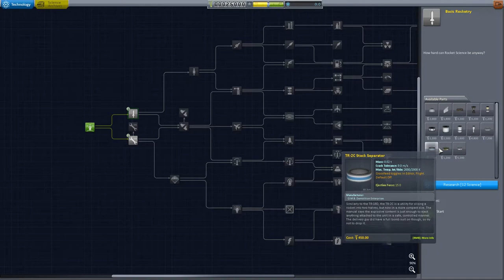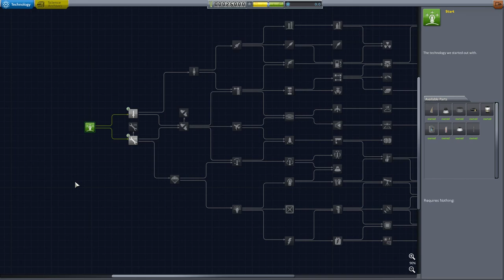Kerbal Modding Mittwoch - #35 Unmanned before manned [deutsch/german]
Die wöchentliche Serie rund um das Modding von Kerbal Space Program. Jeden Mittwoch zeige ich euch neue, spannende Mods mit denen ihr noch mehr aus Kerbal Space Program rausholen könnte.

Du willst Deinen Tech Tree lieber wie in der echten Raumfahrt starten, aber hast keinen Bock auf den großen Aufwand von Realism Overhaul? Dann kann dieses kleine Mod Dir vielleicht helfen!